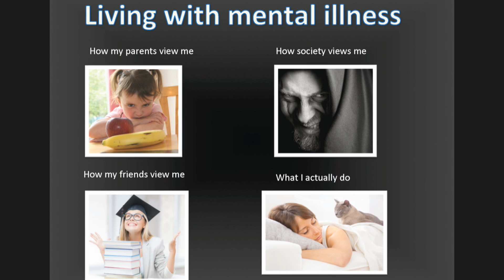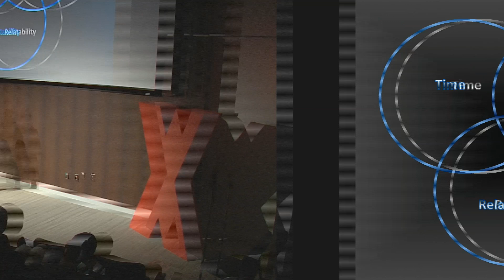Rethinking mental diversity | Alix Generous | TEDxYouth@ColumbiaSC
This talk was given at a local TEDx event, produced independently of the TED Conferences. Alix Generous proposes a new model on how we can view ourselves and other people. At 21 years old, she has gotten to speak to the UN, make a scientific contribution, publish a paper, give two TEDx talks, and travel the world. She works with SustainUS to promote STEM and advocate on behalf of women, youth, and mentally diverse individuals in science.

Alix's childhood was hindered by undiagnosed Aspergers until she learned to harness her gifts. Told she was stricken with a plethora of mental illnesses and learning disabilities, she spent years desperately seeking answers until she found the right kind of help that enabled her to flourish; piano playing, composing, ballet, and science. Now, at 21 years old, she has already done what most people can only hope to do in their lives; speak to the UN, make a scientific contribution, publish a paper, give two TEDx talks, and travel the world. She works with SustainUS to promote STEM and advocate on behalf of women, youth, and mentally diverse individuals in science. She is also currently working on research studying autism and schizophrenia. Alix is an undergraduate student working toward a degree in neuroscience. She utilizes the college learning disabilities accommodation program and now lives comfortably with her challenges and her cat, Pushka.